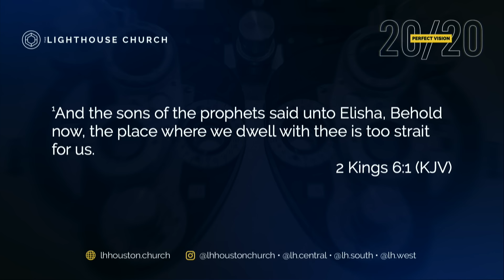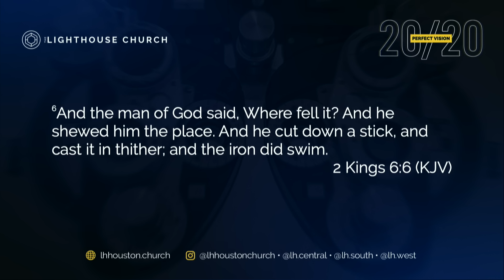Keep your head up | Pastor Keion Henderson